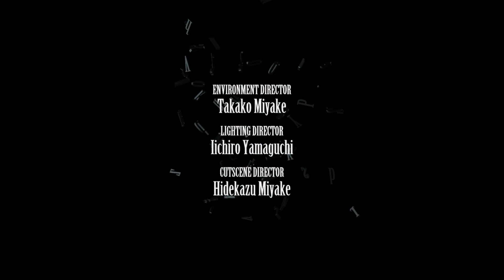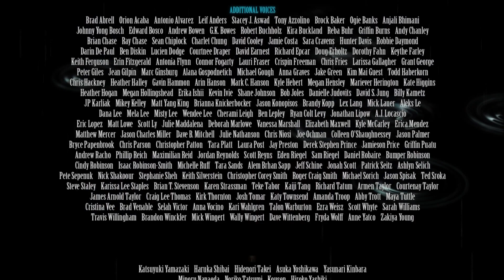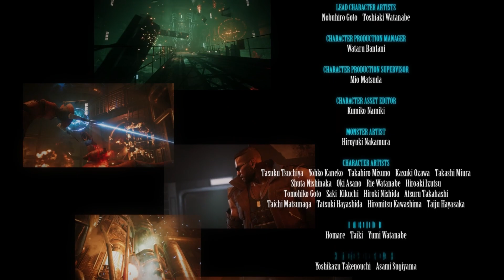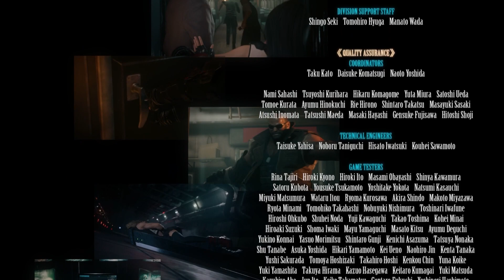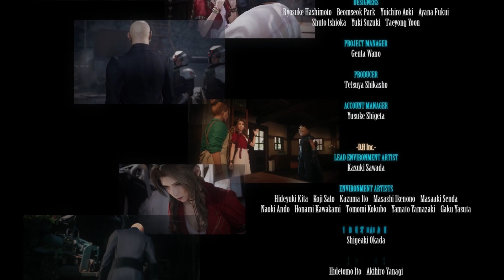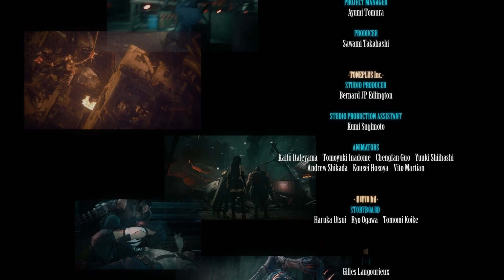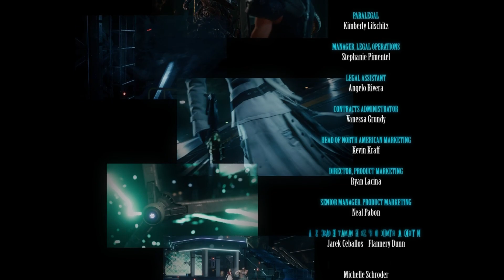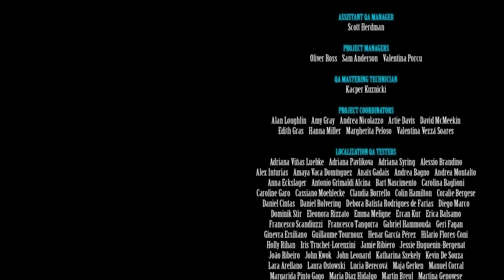The Final Boss | Final Fantasy 7 Remake Intergrade Part 32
Timestamps
00:00 Intro
00:24 Sephiroth
09:15 Destiny's Crossroads
13:15 Whisper Harbinger
47:50 Sephiroth
01:15:15 Shinra's Future
01:16:47 Zack
01:18:36 Epilogue
01:23:01 Credits